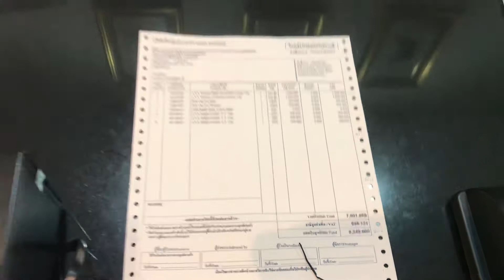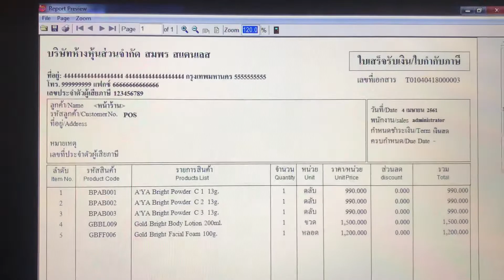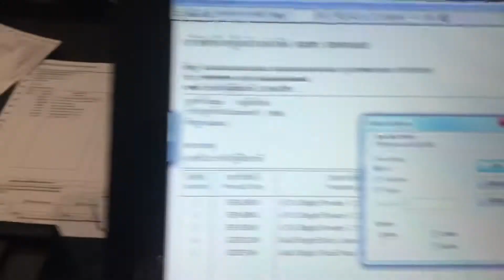โปรแกรมขายหน้าร้าน ESSPOS ออกบิลได้ทั้งแบบย่อและแบบเต็มรูปแบบในตัวเดียวกัน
สนใจโปรแกรม ESSPOS สอบถามเพิ่มเติมได้เลยค่ะ